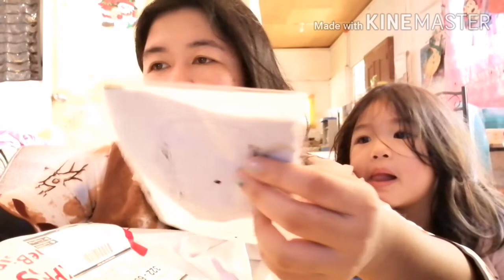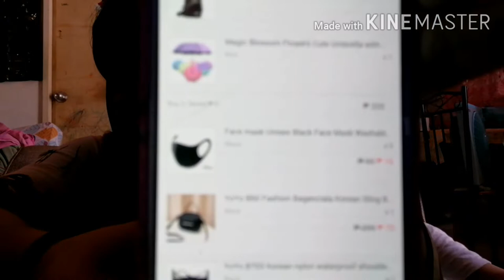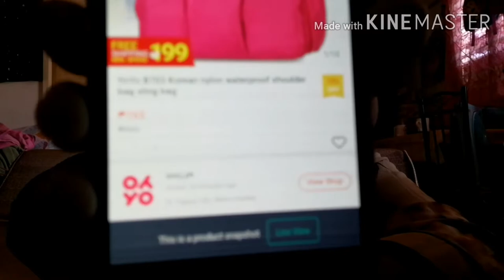SHOPEE UNBOXING|| SUPER SALE BESH‼️